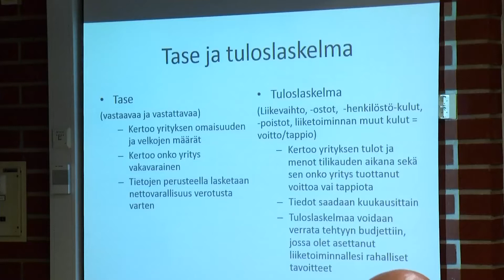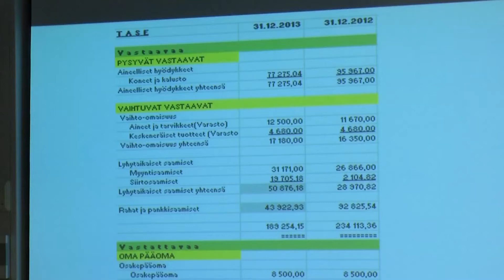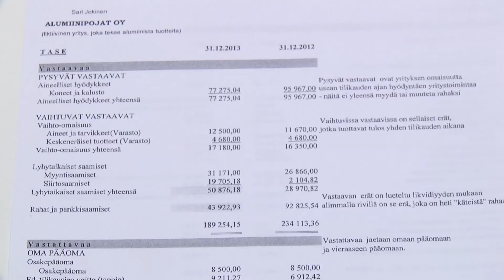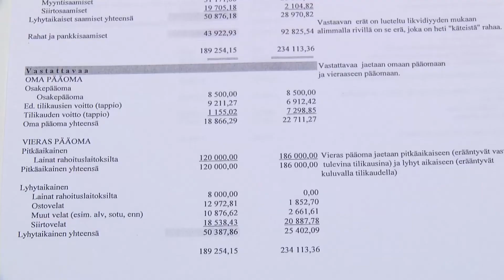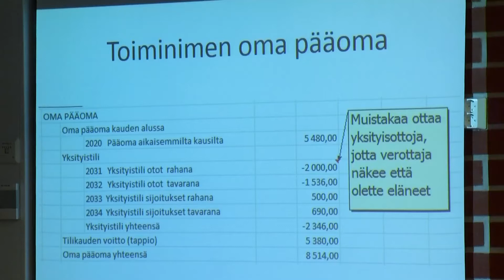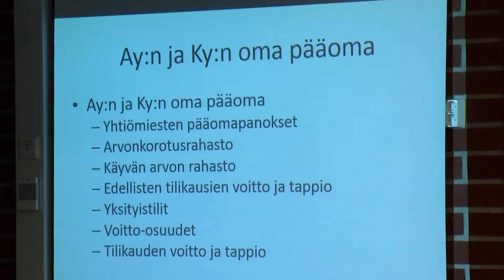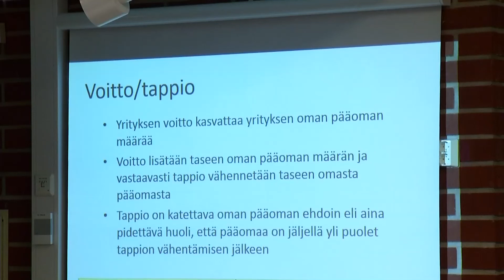Tase ja tuloslaskelma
Timalin Aamukahvia ja asiaa luennolla oli aiheena Tase ja tuloslaskelman lukeminen. Tämä on tärkeää, varsinkin alotteleville yrityksille, koska kuvaan ei opeta miten tasetta luetaan.